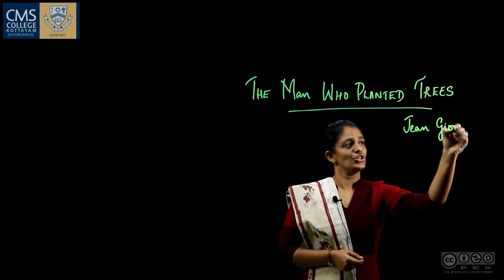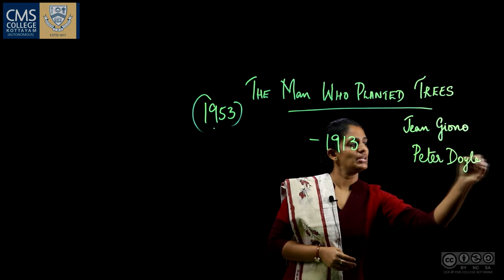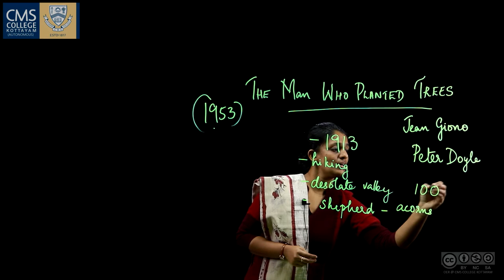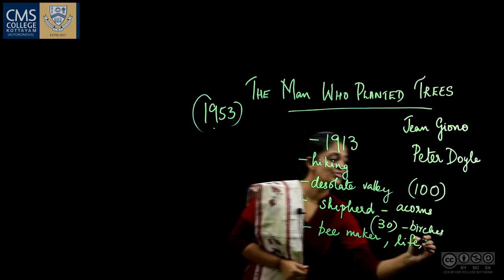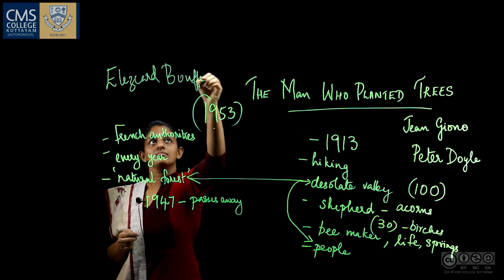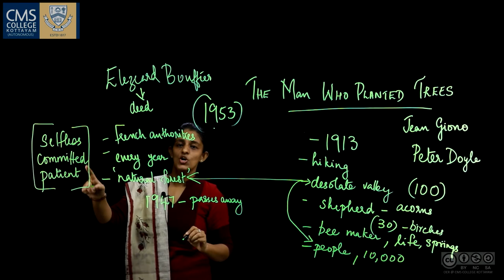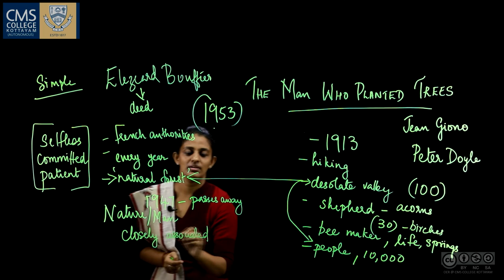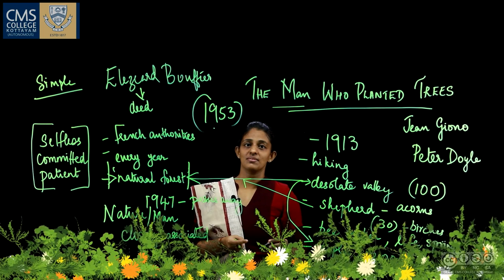'The Man Who Planted Trees' Jean Giono I Dr. Susan Mathew I Department of English